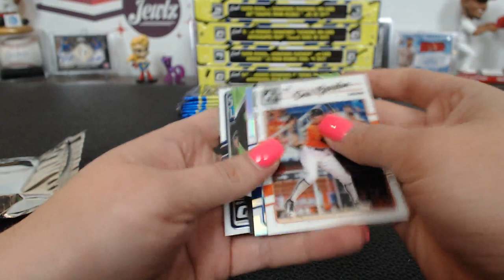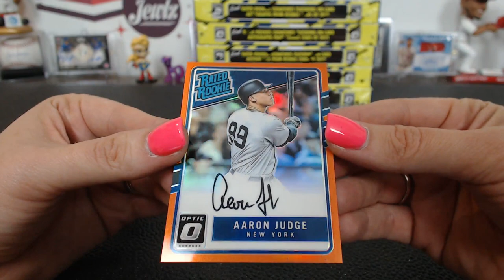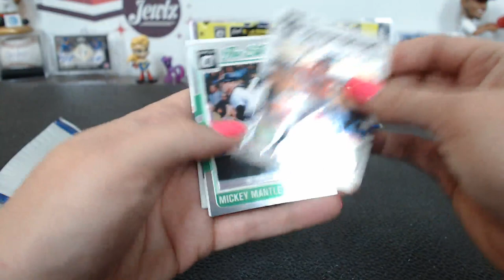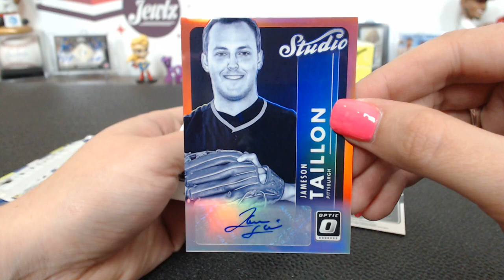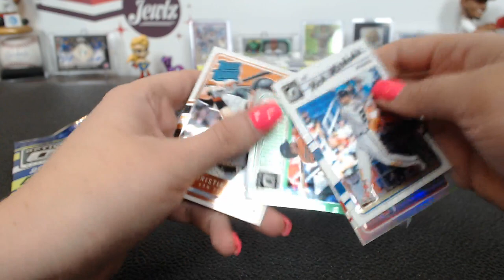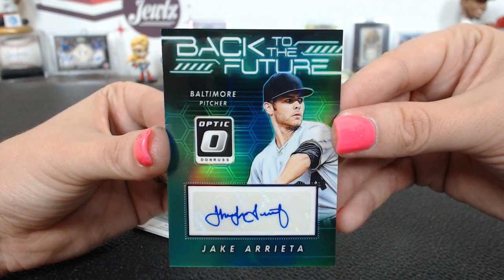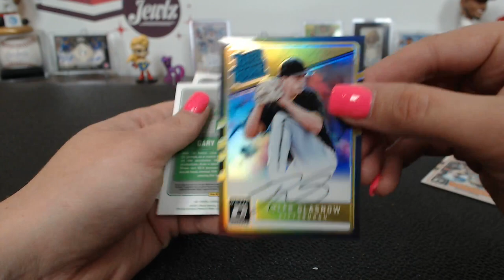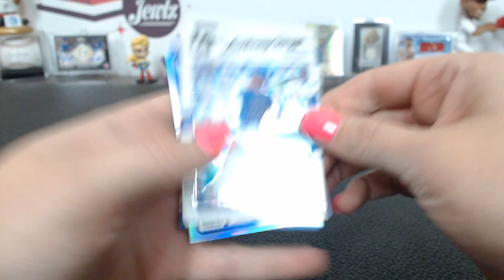2017 Panini Donruss Optic Baseball 6 Box Half Case Break #15